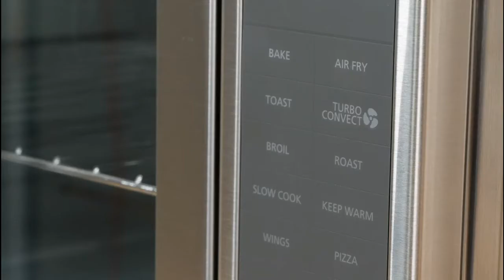Air Fryer, Toaster Oven ,French Door, Digital Controls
Oster Air Fryer Countertop Toaster Oven,  French Door
Oster Air Fryer Countertop Toaster Oven | French Door and Digital Controls | Stainless Steel, Extra Large
 More addresses for Air Fryers OVENS as well as the price, rating, comments can be found here US amazon Links
Elite Gourmet ETO-4510M Double French Door
Toaster Convection Oven Countertop Aobosi Convection Toaster Oven
Oster French Convection Countertop and Toaster Oven
Luby Large Toaster Oven Countertop French Door Designed
Kalorik 26 QT Digital Maxx Air Fryer Oven Roaster
PakOne Air Fryer Oven, 16.8 Quart Electric Toaster Oven
NuWave Bravo XL 30 QT Convection Air Fryer Oven
Calphalon Performance Cool Touch Toaster Oven
COSORI Smart 12-in-1 Air Fryer Toaster Oven Combo
R.N.A 19 QT XL Convection Oven Countertop w/Rotisserie & Dehydrator
COSORI CO125-TO 11-in-1 Toaster Combo, Convection Countertop Oven
DeLonghi America, Inc EO241250M Livenza Digital Countertop Oven
Black+Decker TO3210SSD 6-Slice Convection Countertop Toaster Oven

Hamilton 2-Way Brewer Coffee Maker